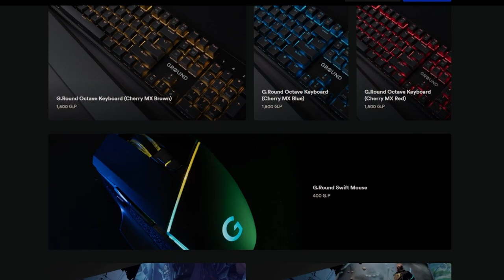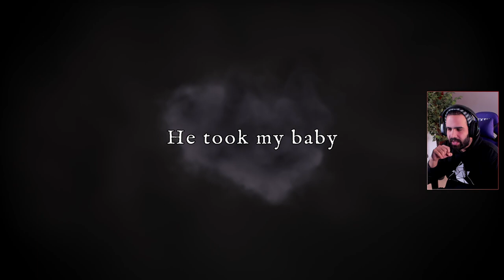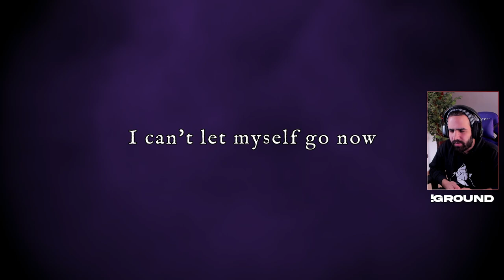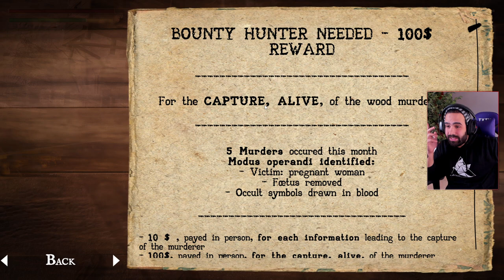UN BUEN INDIE DE ACCIÓN Y TERROR QUE ME HA SORPRENDIDO • DarkTimes